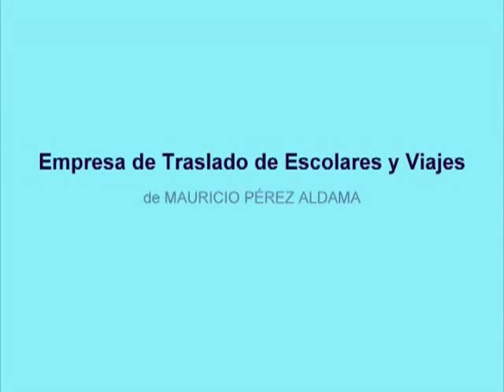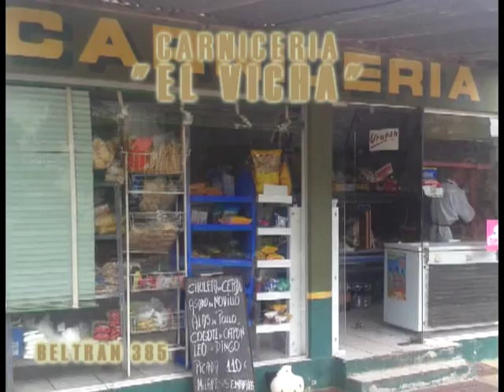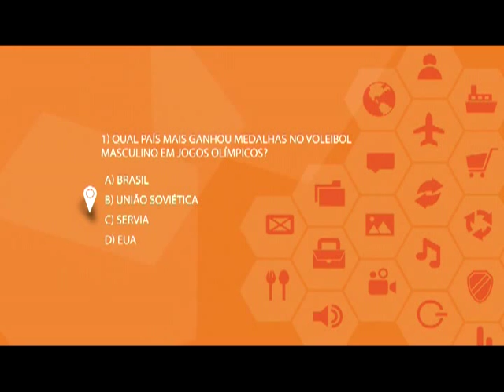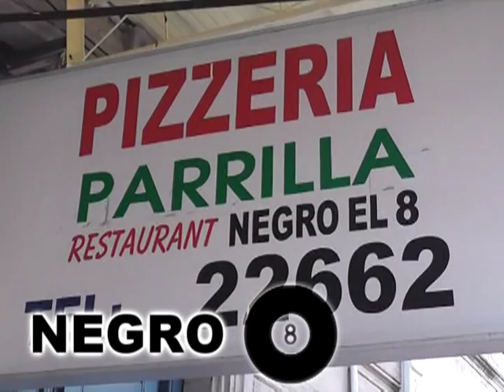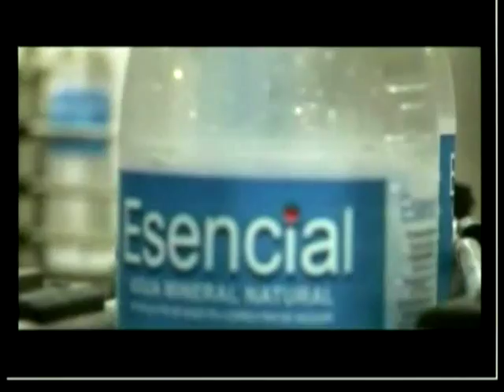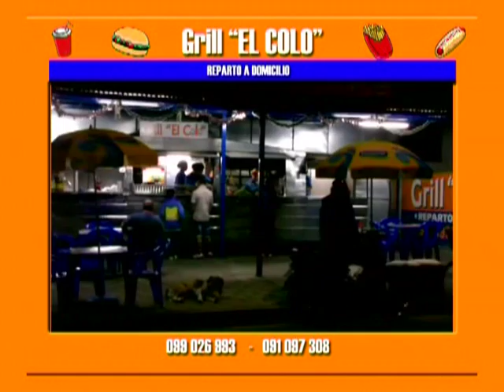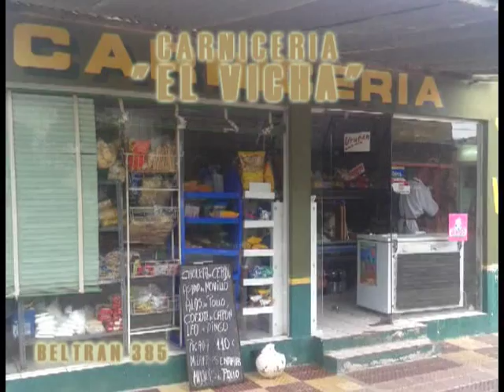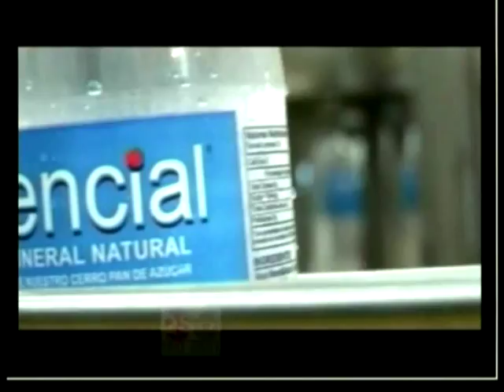VOLEY DE ACA!! programa No. 42 23-06-2015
- PARTIDO ENTRE INVICTAS . la escuela municipal de voley de Florida y el equipo OXI (integrado en su casi totalidad por floridenses ex integrantes de la esc. mpal) jugaron por la LIVOSUR
- revivimos la final entre Florida y Carmelo Rowing
- Entrevista a Daniel Fernandez en Brasil por la TV de aquel país
- un video clip IMPERDIBLE de Voley de Ac{a!! "Mirando a los DT"